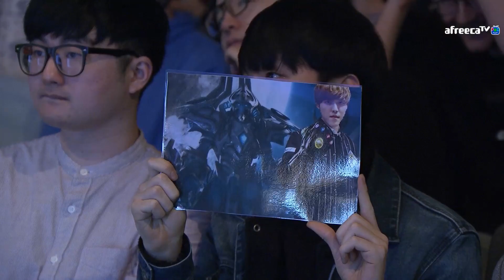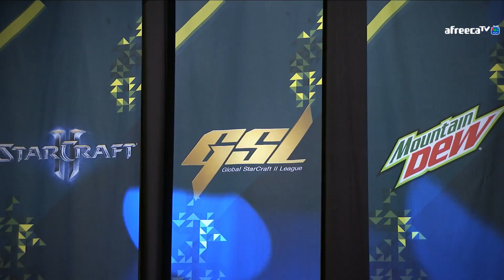Tasteless and Artosis - GSL 2019 Season 1 Ro. 16 Group C - Highlights and Banter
Tastosis sure were cheeky today with all of the banter they were dishing out for this set of highlights!

Please show your support for the GSL!